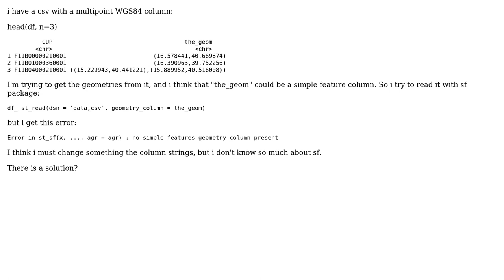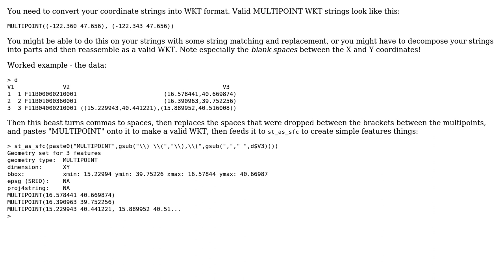GIS: How to read a csv dataset with multipoint column in sf?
With thanks & praise to God, and with thanks to the many people who have made this project possible! You are responsible for your own actions.